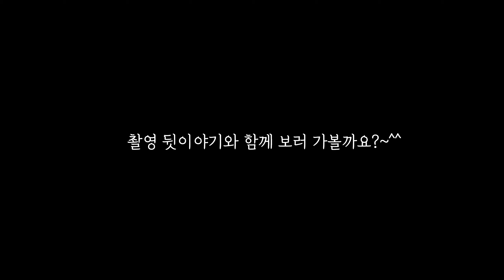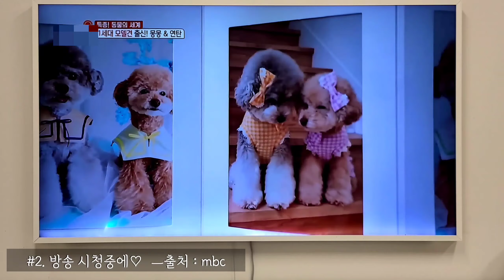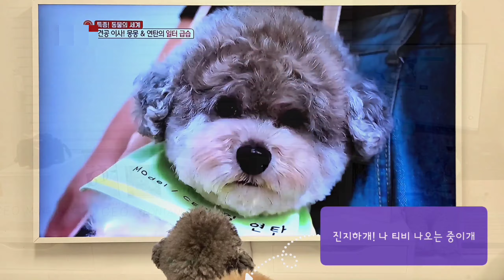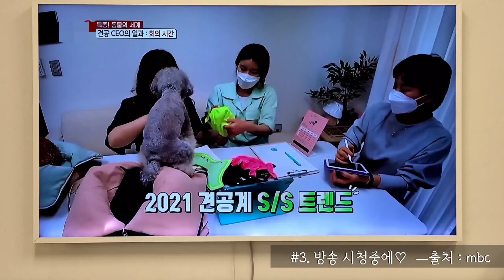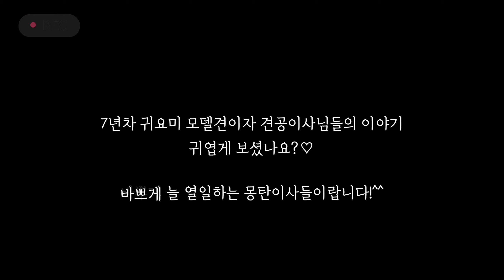펫 패션 브랜드 CEO 견공이사님들 하루! [TV 방송 편]강아지모델 브이로그!🐶 방송촬영데이/애견의류 브랜드 강아지옷 화보촬영/애견모델/[전지적몽탄이시점 댕댕이 브이로그]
안녕하세요, 오늘도 쥬스데이 입니다.
(문제가 있었어서 재업로드 새로 하게되었습니다ㅠ)

오랫만이죠^^ㅠ
그동안 정신없이 바쁜 핑계로 못 찾아 뵈었어요ㅠ
힐링이 필요합니다ㅠㅠ

그사이에, 즐거운 소식도 있어서 브이로그 담아왔어요^^

우리 가족 모두~~~공중파 TV 총 출동!
오랫만에 방송 출연을 했었답니다🤭

(방송 풀버전은 5월20일 방송의
다시보기 또는 웨이브에서 감상 하실수 있구요!
이 영상속엔 촬영 시청 이야기로 짧게 함께 담겨 있답니다
자세한 본방송은 구경하러 가주세요~~~🤭🙈)

ㅡ

17번째 하루는, Owner's working day라 쓰고
댕댕이 브이로그로 읽는다.
vlog)푸들 몽탄남매의 하루 편 이지만
몽탄이전지적시점! ㅡ
제가 아닌 몽탄이사님들의 ceo 하루 랍니다ㅎㅎ

강아지옷 &시각 디자이너 이자
애견 패션 브랜드를 7년차 운영중인 대표인 저와
함께 하는 우리 홍보이사님들 마스코트견 몽탄남매!

공중파 m** 방송 섭외를 받아 방송출연 했던 이야기!

몽탄이사들의 브랜드 얼굴, 모델이자
홍보이사님들로서의 바쁜 하루ㅡ
성공기를 담아내주셨어요^^
브랜드 런칭한 15년도 부터 그동안 함께해온 세월을 영상으로 담아주셔셔 큰 추억을 남기기도 한 특별한 촬영이었답니다♡
(feat. 무대 체질이라 여기던 저도 오글거림의 멘트 발연기는
힘든 경험 이었지만요^^;;;;)

다시 한번 섭외 요청해주시며 특별편으로 신경써주시구
저희 브랜드 멋지게 담아주시기까지하며
몽탄이 너무 예뻐해주신 작가님과 피디님들께 감사드립니다♡

일중독 사장님 밑에서
일중독으로 사는 견공이사들의 일하는 하루!
그리고 함께 일하는 우리 식구들의 모습 가득 담긴
방송촬영 뒷이야기!
끝까지 즐겨봐주세요~♡
감사합니다.

ㅡㅡㅡㅡㅡㅡㅡㅡㅡㅡㅡㅡㅡㅡㅡㅡㅡㅡㅡㅡㅡㅡㅡㅡㅡㅡ

👉영상속 제품이나 장소 정보 궁금한거 있으시면
언제든 댓글 달아주세요^^

지친 하루, 함께 힐링이 되는 영상이 되셨다면

[Vlog]A weary day, I hope this video has been healing.

- info-
출연ㅡ몽탄이사님들 : 몽몽이,연탄이 (& 두유노 대표 식구들)
헤어 디자이너님ㅡ준오헤어 임진우 원장님
장소ㅡ두유노 스튜디오, 갤러리 쇼룸
           준오헤어
강아지 옷  ㅡ 두유노 몽타주
강아지가방ㅡ두유노 몽백

--***ending credit***--
*director&shooting - @jus.day

영상 다운로드 편집, 무단 업로드를 금지합니다. 영상을 공유하실 땐 유튜브 링크를 사용해 출처를 꼭 밝혀주세요!
The copyright of this video belongs to Ju's Day, and it is prohibited to edit, download, and upload video without permission.When sharing a video, please use the YouTube link to reveal the source!